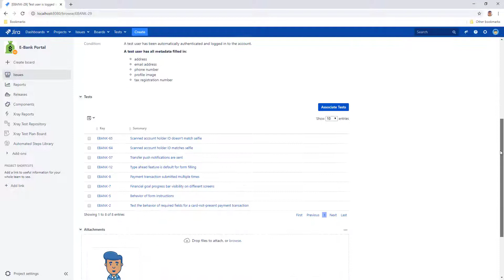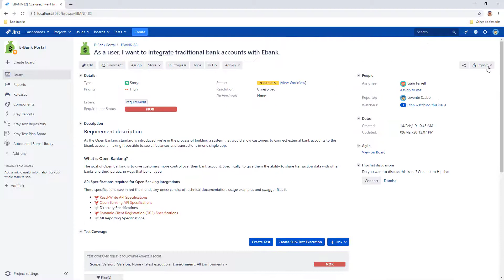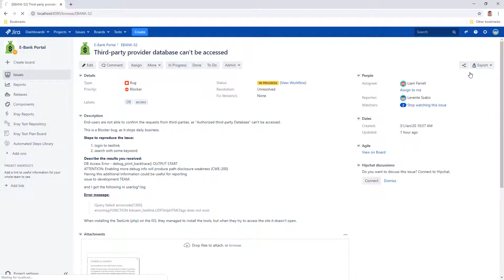Exporting Xray test pre-conditions, requirements and defects from Jira to PDF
Export the Pre-condition type issues managed by Xray, as well as the test requirements and defects from Jira to PDF with Better PDF Exporter.

Watch the rest of the videos in the Xray playlist to learn how to export Xray test executions, Xray test sets, Xray test cases and Xray test reports from Jira to PDF and Excel!